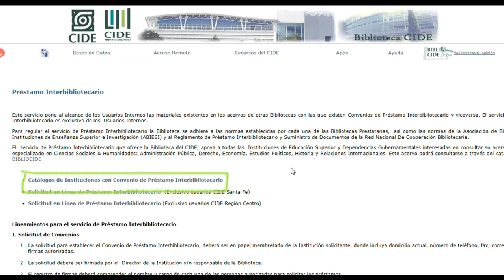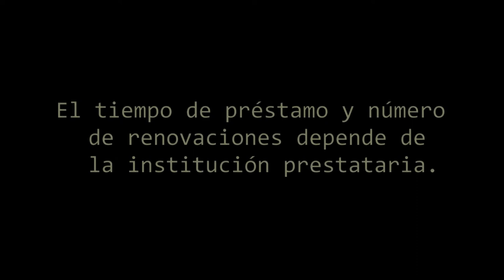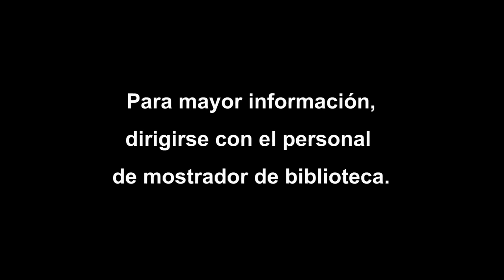Videotutorial PIB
Guía audiovisual que muestra de manera general en que consiste el servicio de préstamo interbibliotecario, que herramientas existen para buscar los materiales localizados en otras bibliotecas y a quien hay que dirigirse para hacer la solicitud.